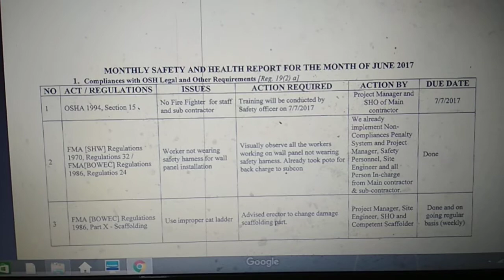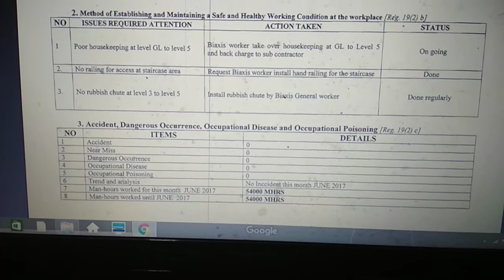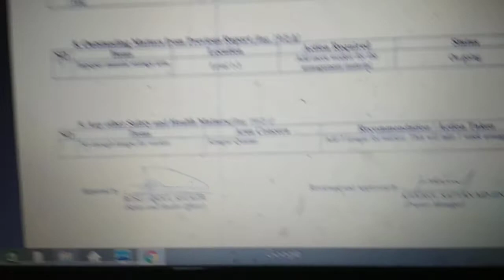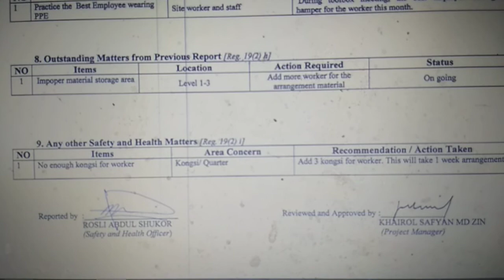Renewal SHO mykkp part 1